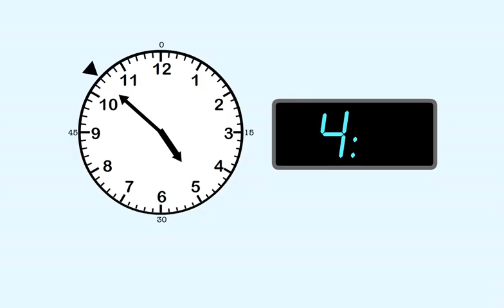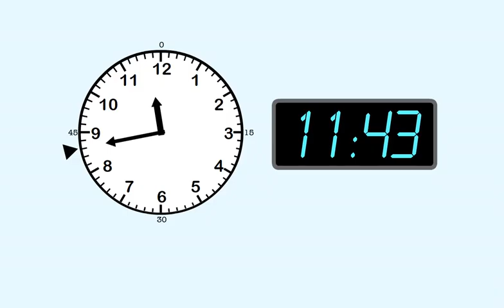Telling Time: How to tell time to the minute. Pt. 1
Learn how to tell time to the minute, with 15 minute intervals shown on the clock.

iLearn provides professionally designed math instruction for all markets, including home, K-12, and college. Our instructional programs combine the best scientifically-designed curriculum with state-of-the art delivery systems.

Our specialty is providing easy-to-use, highly effective support, for students who have difficulty learning math. It’s the easiest and fastest way to understand math and master math procedures.

This video is one of over 800 lessons from iLearn on math topics ranging from kindergarten through high school math.

For free access to unlimited online practice and tests, along with free access to these lessons, go to:

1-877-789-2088 ext. 128 (toll free)

If you prefer to read, rather than watch this video, here’s the transcript:

Title: How to tell time to the minute. Pt. 1

You already know how to tell time to 5 minutes. In this lesson, you'll learn how to tell time to 1 minute.
Each small mark here, is one minute.
To find the number of minutes shown on the clock, we could start here and count each minute until we got here.
But there's a much faster way.
You should already know these numbers.
We can use them to help count the minutes.  Here, we start counting at 15 and count by 5.
Fifteen, twenty, twenty-five.
Now we start counting by 1.
Twenty six, twenty-seven.
The long hand shows 27 minutes and the short hand shows 8.
So the time shown is eight twenty seven.
Another example.
The short hand is between 4 and 5, so the hour is 4.
Now we count the minutes.  The minutes are not shown on the clock, but we know that this is 45 minutes.
So we count by five, starting here. Forty-five, fifty.
Now we count by one.
Fifty-one, fifty-two.
So the clock shows 52 minutes, which we write here.
So the time is four fifty-two.
Last example.
The short hand is between 11 and 12, so we know the hour is 11.
We start writing the time by putting 11 and two dots here.
Now we count the minutes.  We start counting at 30 here.
Thirty, thirty-five, forty.
Now we count by 1. Forty-one, forty-two, forty-three.
The clock shows 43 minutes, so we enter 43 here.
The time is eleven forty-three.
In the rest of this lesson, you'll enter the time shown on a clock to the minute.